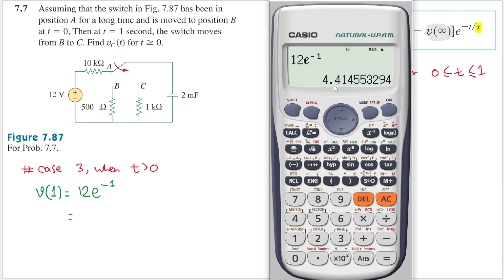Problem 7.7 - Fundamental of Electric Circuits (Sadiku) 5th Ed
7.7 Assuming that the switch in Fig. 7.87 has been in position A for a long time and is moved to position B at t = 0. Then, at t = 1second, the switch moves from B to C. Find for Vc(t) for t≥0